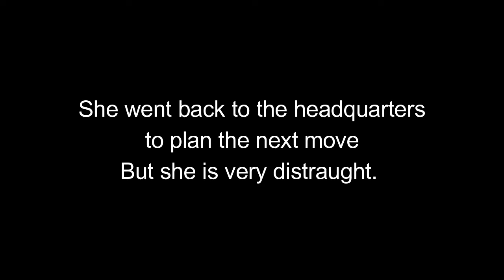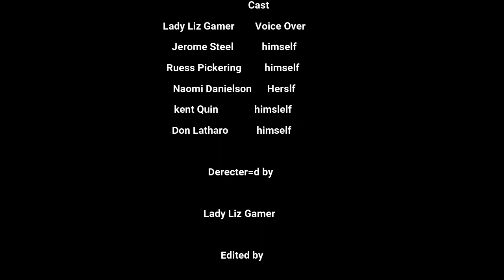Dark Novels recap Season 3 Ep1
Dark Novels returns after a long brake and short 3 episode season2  There is some bad new for Jerome on the rise to head Vampire. New changes spark trouble for Jerome. I am excited to be back with season 3  with exciting changes ahead.

Join me in future fun gaming, and art streams.